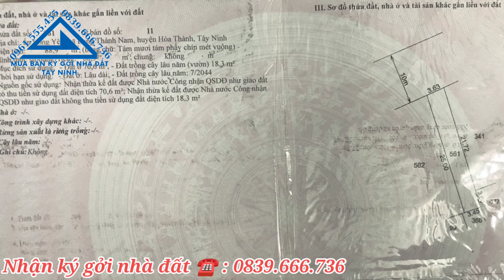Nhà Bán Ngay Chợ Long Yên Long Thành Nam Giá 850 Triệu | Mua Bán Nhà Đất Tây Ninh 105N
Kênh Mua_bán_nhà_đất_Tây_Ninh xin giới thiệu một Bất_Động_Sản là ngôi nhà thuộc xã long thành nam cách chợ long yên chỉ 800m
Bất động sản của chúng ta nằm Cách đường Quốc lộ 22b chỉ 80m và cảng bến kéo 800m khu vực đông dân cư rất thuận tiện đi lại hoặc kinh doanh mua bán.
Bất động sản cách chợ long hoa 6km.
Địa chỉ BĐS: Xã Long Thành Nam, Thị Xã hòa Thành, Tỉnh Tây Ninh.
Diện tích : 3.63m x 25m Thổ cư 70%
Giá bán : 850Triệu hết nhà và đất
Đất thuộc Hướng Tây Bắc
Khu dân cư đông đúc thân thiện.
- Cách Chợ Long Hoa: 6 km
- Cách Trường cấp 1, cấp 2: 500m.
- Cách Chùa Toà Thánh: 8km .
- Cách Núi Bà: 10km.
- Cách Bên xe An Sương: 80 km .
- Cách TP Thủ Dầu Một Bình Dương: 78 km.